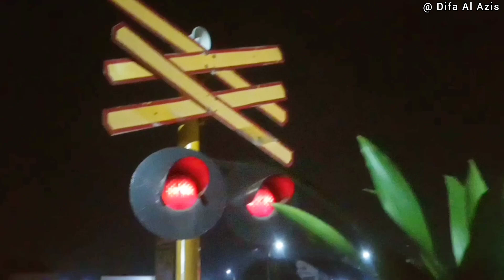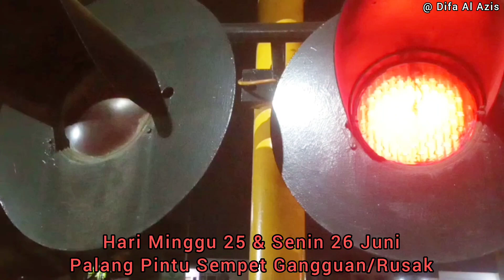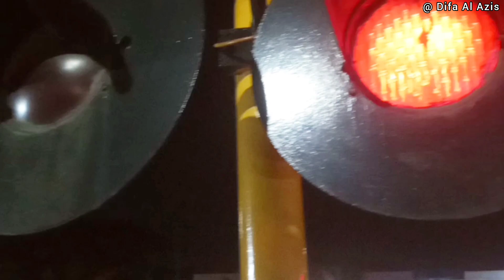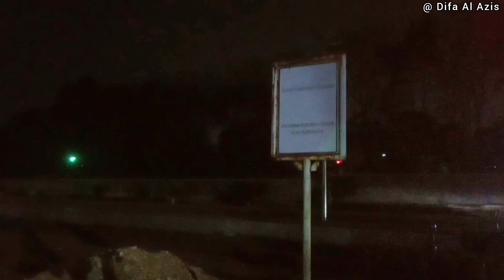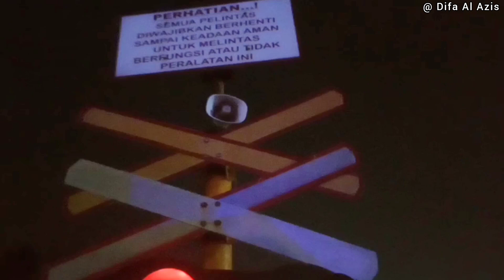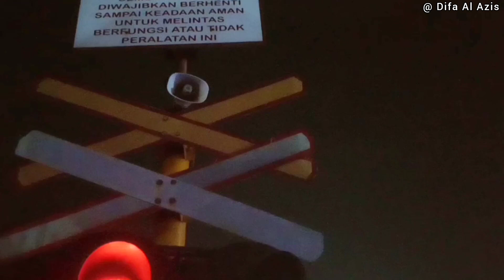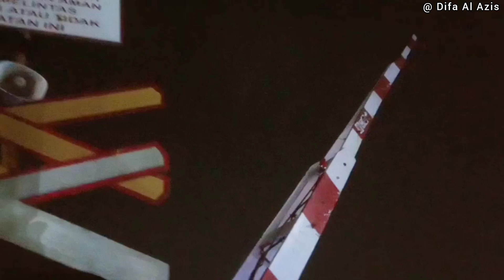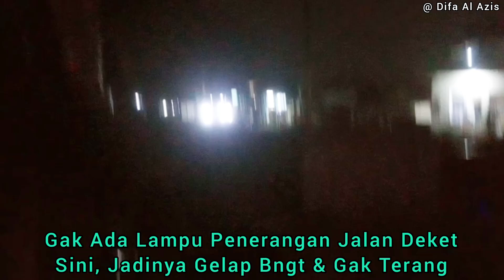KERETA API MALAM TAKBIRAN IDUL ADHA 1444 H | JPL 118 Stasiun Lemah Abang & JPL 119 Citarik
Perlintasan KA JPL 118 Jl. Raya Cibarusah - Stasiun Lemah Abang & Kereta Api JPL 119 Jl. Raya Citarik Lama Barat Lemah Abang Cikarang Utara Bekasi, Hari Rabu 28 & Kamis 29 Juni 2023